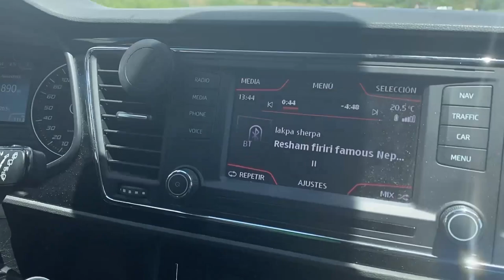Urriellu Cepeda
Subida a pico Urriellu por la cara este, vía Cepeda.